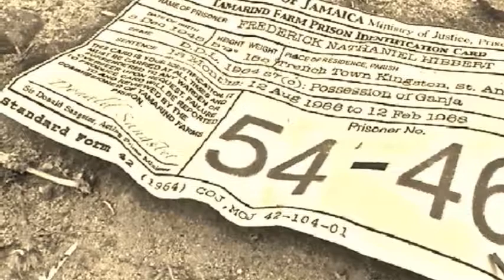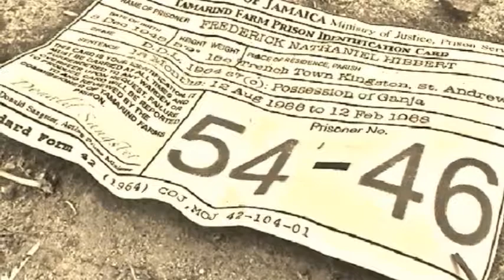Toots & The Maytals - 54-46 Was My Number + riddim